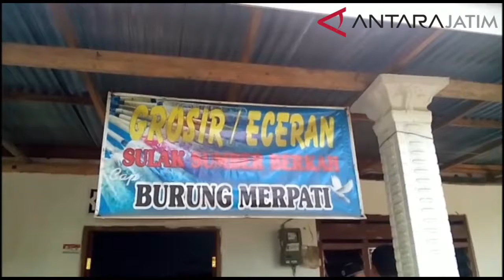Intervensi Teknologi Perlu untuk UMKM